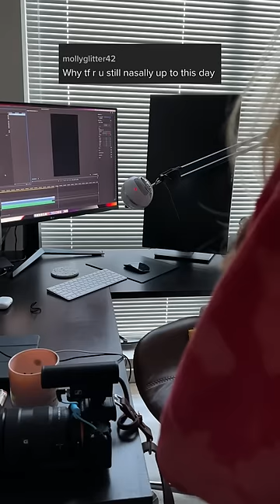Making Breakfast for Kyle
with @KyleGoesOff